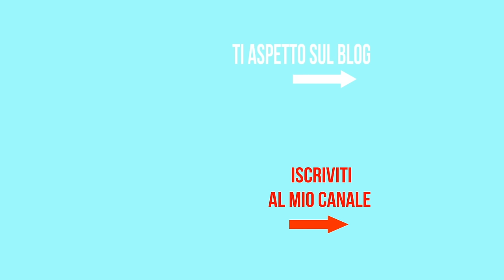PARMIGIANA DI ZUCCA Tutto a Crudo (Pronta in 10 minuti) Ricetta Facile - Chiarapassion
𝗤𝗨𝗜 𝗧𝗥𝗢𝗩𝗜 𝗚𝗟𝗜 𝗔𝗥𝗧𝗜𝗖𝗢𝗟𝗜 𝗖𝗛𝗘 𝗨𝗦𝗢▶︎
La parmigiana di zucca è una delle mie ricette più rifatte, un secondo che conquista per la facilità d’esecuzione, la consistenza morbida ed il cuore filante. La zucca si usa a crudo senza grigliare e senza neanche prima passarla nel forno, insomma velocissima!
Il risultato finale è eccezionale, una parmigiana di zucca super gustosa, per nulla acquosa che si cuoce alla perfezione!!! Farla è velocissimo, dopo aver pulito la zucca, la tagliate a fette sottili, le infarinate leggermente e fate gli strati alternandole alla mozzarella, parmigiano e prosciutto cotto... provatela subito perché è d'acquolina allo stato puro, più riposa e più diventa buona, quindi potete farla tranquillamente anche con largo anticipo!

PARMIGIANA DI ZUCCA
𝗜𝗡𝗚𝗥𝗘𝗗𝗜𝗘𝗡𝗧𝗜
1 Kg di zucca (peso con buccia)
400 g di mozzarella fior di latte o provola
farina
150 g di prosciutto cotto
olio extra vergine di oliva
parmigiano reggiano q.b.
pangrattato q.b.
timo prezzemolo o rosmarino
sale